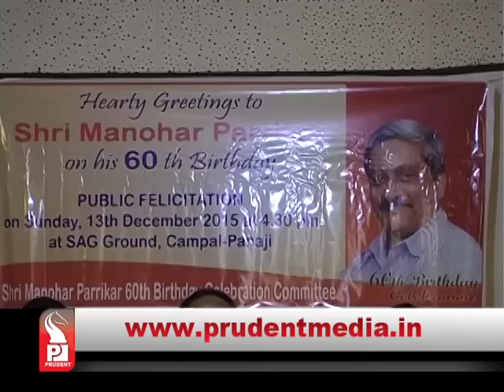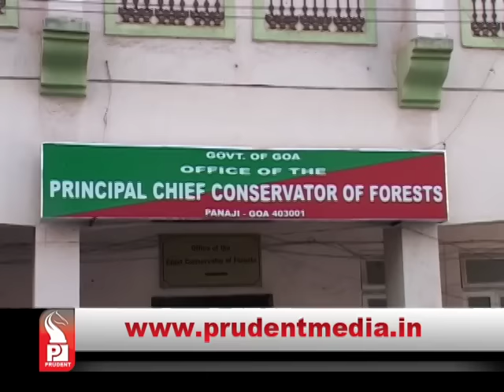Prudent Media English Prime News 081215 Part 1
Massive illegal sand extraction at Mandrem has ruined the river belt...Now the Tariwaddo having 15 to 20 houses is almost on the verge of extinction...